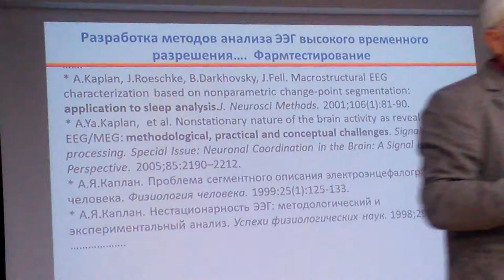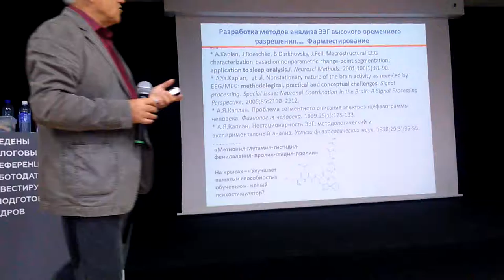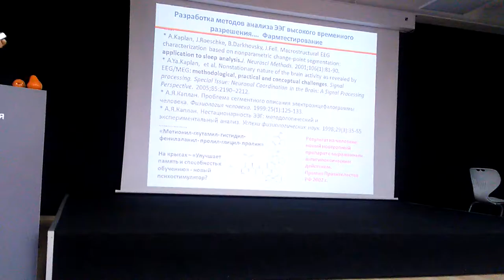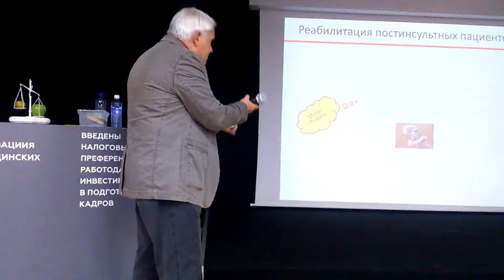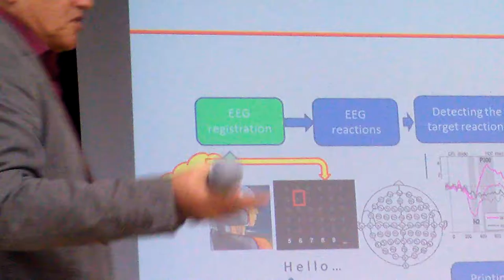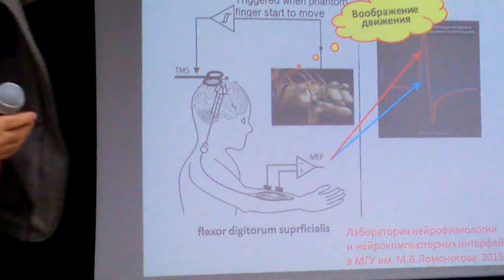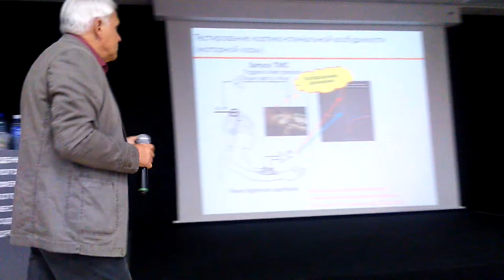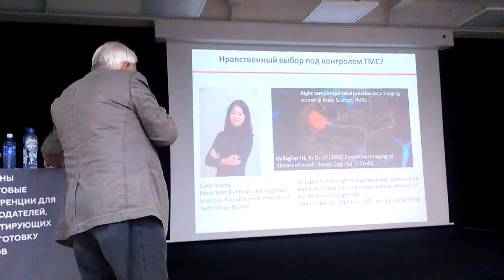Александр Каплан. ч.2